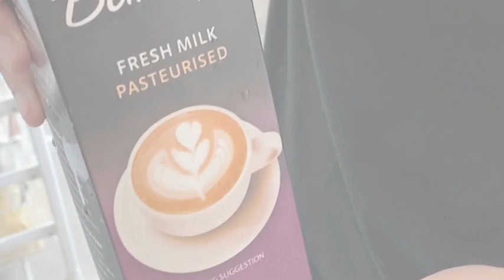拉花篇 Latte Art 減低訓練成本 Reduced Cost Training 一壺奶+零義濃 Reuse Milk with No Espresso | Barista: XY Wu 信羱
大家好！

這是另外一種減低 拉花訓練成本的 方法

就是同样的一壶奶重复使用 一直到奶泡消失 我可以重复使用大概六次，可能你能更多哦。

義濃將由 鮮奶+咖啡粉取代.

This is another method to reduce your latte art training cost, which is to reused the same portion of milk until the micro foam is gone. I can use the same portion up to 6 times, maybe you can do better than this!

Espresso will be replaced with fresh milk + coffee ground.

也是非常簡單 -
鮮奶配方 = 100% 鮮奶 (量比平時多20%)
咖啡配方 = 100% 不新鮮咖啡 (喝不完的咖啡可以磨成粉然后收起来).